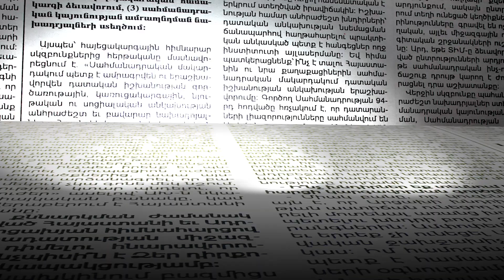Հայաստանում հայտնված ադրբեջանցուն պետք է մեղադրանք առաջադրվի․ ՔՊ-ական